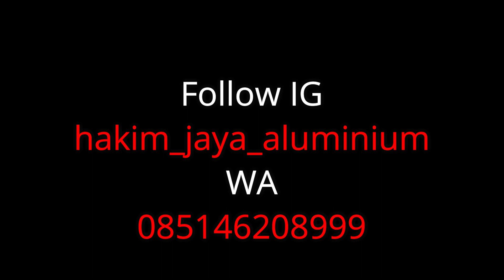Hasil Akhir Pintu Kaca,Pintu Geser,Kusengadan jendela klinik bersalin Nur intan Lantai 2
Untuk info dan tanya tnya silahkan kontak WA 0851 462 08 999